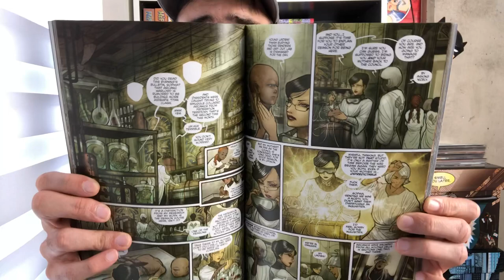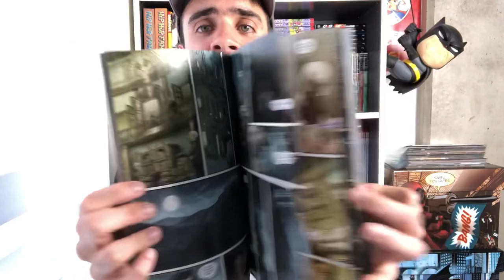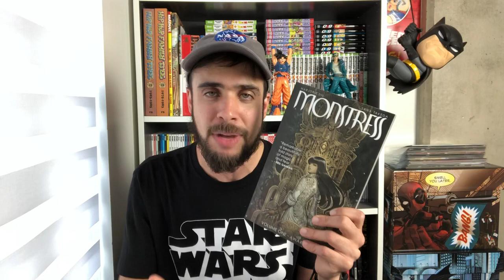CONHEÇA MONSTRESS, O GRANDE VENCEDOR DO EISNER 2018!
No vídeo de hoje do Comix Zone, falamos sobre Monstress, série premiada com cinco prêmios Eisner em 2018. Escrita por Marjorie Liu e desenhada por Sana Takeda, Monstress foi publicada no Brasil pela Editora Pixel.

Realize suas compras na Amazon através dos nosso link e ajude o seu canal favorito sem pagar nada a mais por isso

Sinopse: HQ mais vendida de 2016, com várias indicações ao prêmio Eisner em 2016 e 2017, monstress com a história de Maika Halfwolf, uma arcânica mutilada pela guerra, e que esconde um grande poder desconhecido dentro de si. Diante da opressão e do perigo terrível, Maika é caça e caçadora, procurando respostas sobre um passado misterioso. Em agosto de 2017, Monstress ganhou o prêmio Hugo para melhor História Gráfica.